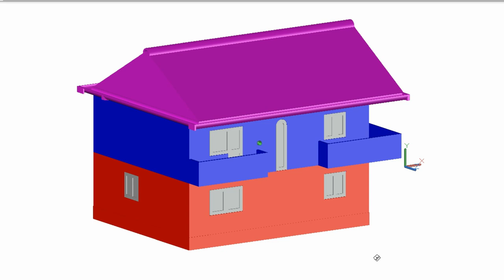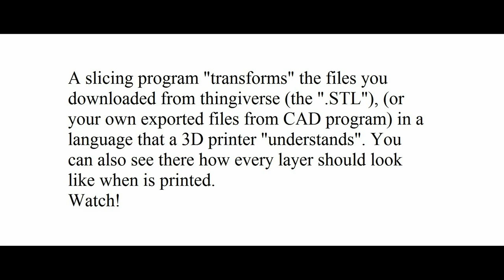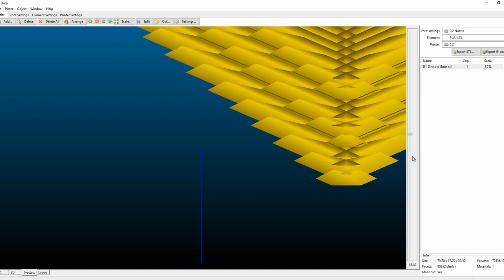3D printing for architects - 3D printed architectural model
How can architects benefit from 3D printing and modeling?
Short video on how to make a 3D printed model of a house.

About music:
Vexento - Digital hug